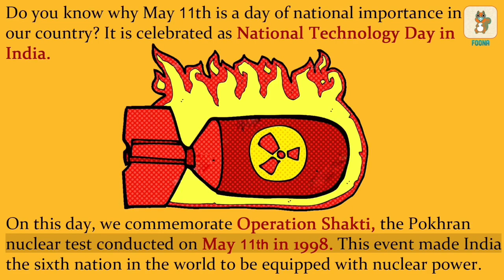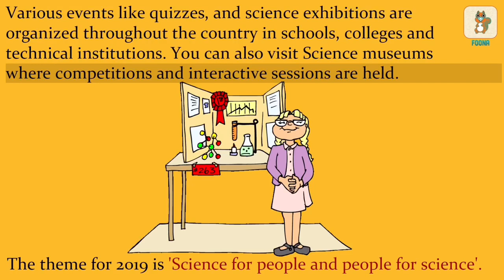National Technology Day